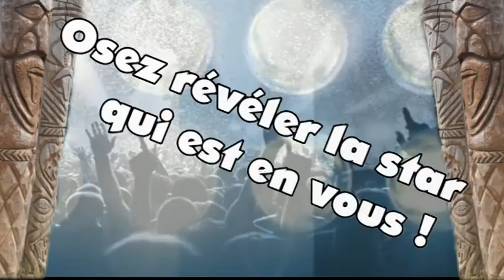KARAOKE SHOW NC 2014 ....100% Nord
JAA Évents Prod et ses Partenaires vous présentent
le 1er concours de KARAOKÉ Show  2014 100%Nord

+ de 200.000 frs de cadeaux à gagner !!!

Bienvenue sur Grand Casting
" KARAOKÉ Show "  spécial Nord
3 communes seront représentés
POINDIMIE KONE et KOUMAC
Le 1er concours de chant par excellence 1er
Niveau"Catégorie amateur"

la finale se fera sur la scène à l'occasion
de la Fête de la Musique à Koumac 2014
le Vendredi 20 JUIN

5 catégories seront représentées
Enfants de 7/12 ans, Ados 13/17 ans, Adultes 18/30 ans, les + de 30 ans et les DUOS

les Auditions auront lieu le
*17 Mai à l'école de Musique AFMI à KOUMAC
*24 Mai à l'Hôtel le KONIAMBO à Koné
*31 Mai à l'hôtel le TIETI à Poindimié

Renseignements & Inscriptions:
via Facebook : JAA ÉVENTS PROD
Infoline au 797.580 ou 800.579